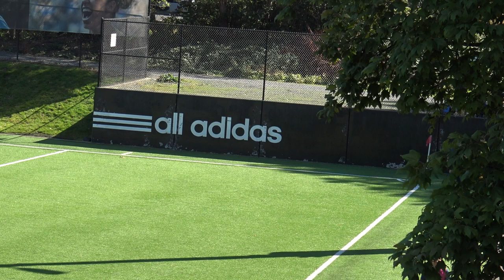Highline vs Bellevue College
second half great match between Highline vs Bellevue College final Highline 3 Bellevue 1